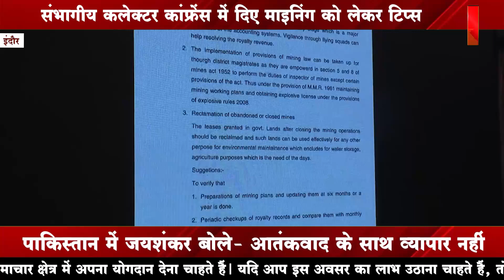INDORE| विस्फोट विशेषज्ञ शरद सरवटे ने दिए अहम सुझाव, कलेक्टर कांफ्रेंस में दिए माइनिंग को लेकर टिप्स